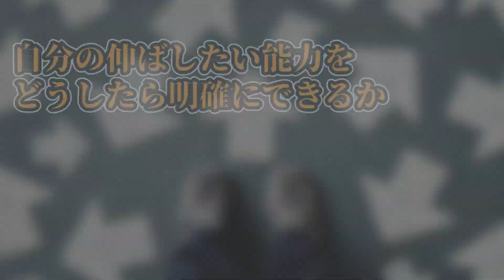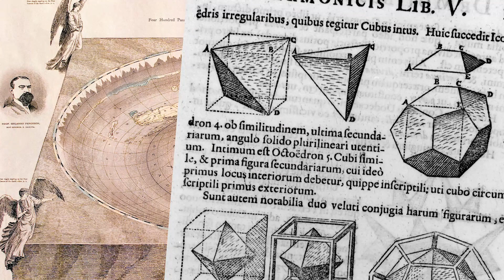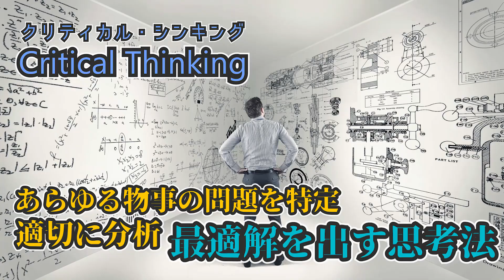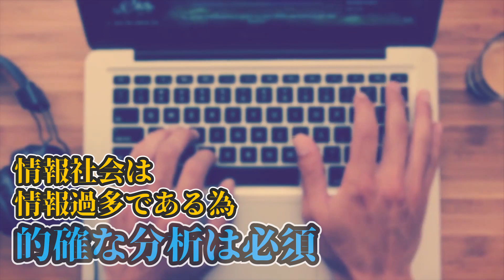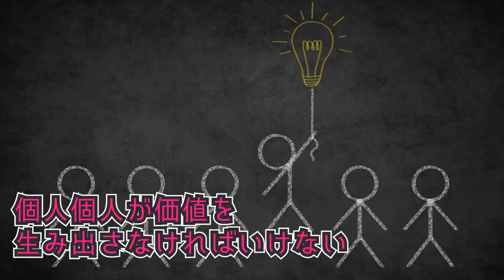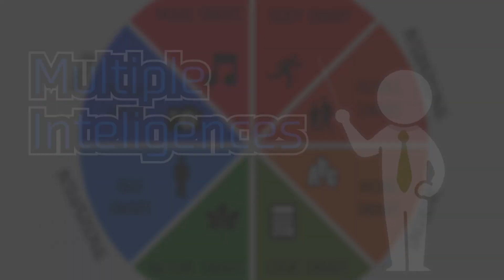学校に行く理由とは？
「学校なんで行くんだろう...やりたい事がわからない...」なんて考えた事ありますか？今回の動画では、現代の教育の起源を紹介し、学校で自分のやりたい事を明確にする方法を紹介します♪

United Gratitude Filmsは、
株式会社グローバルネットワークホールディングスの一事業として活動しています！

今回の動画を記事にまとめました！

エンディング曲 "I'm So"
作曲 : Andrew Applepie

UGのＳＮＳも是非ご覧ください！

1)This video has no negative impact on the original works (It would actually be positive for them)
2)This video is also for teaching purposes.
3)The use is transformative.
4)We only used bits and pieces of videos to get the point across where necessary.
United Gratitude Films does not own the rights to these video clips.

United Gratitude Filmsは動画内で使用されているコンテンツの所有権は持っておりません。

しかし、もしチャンネル内で使用されているコンテンツの取り外しを望む所有者がいましたら までよろしくお願いします。